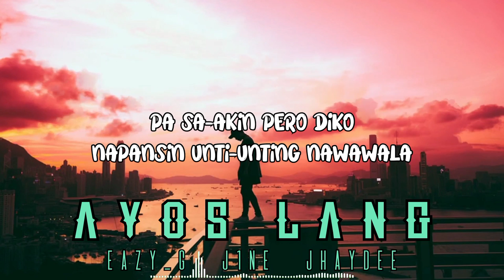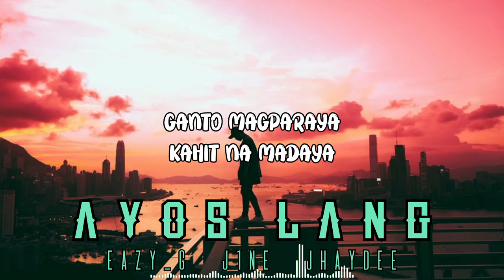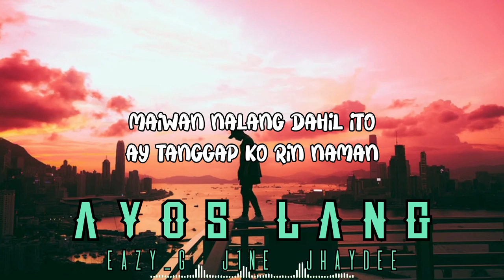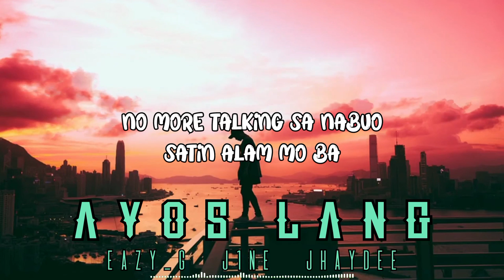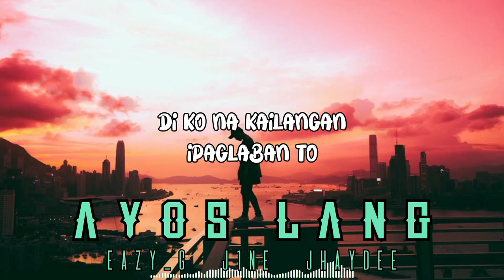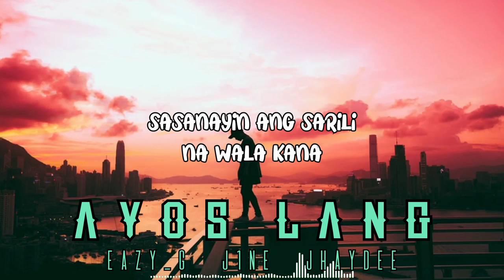AYOS LANG - EAZY-G x J1NE x JHAYDEE (Prod By: LC BEATS)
@DLF MUSIC RECORDS (PROD BY LC BEATS)

Performed and Written:
Eazy G x J1NE x Jhaydee

Lyrics :
- Chorus
Kung Hindi Ka Para Sakin Ayos Lang
Kesa Naman Palaging Masaktan
Tanggap Kona Mahal Mo Ay Iba
Sasanayin Ang Sarili Na Wala Kana (2x)

- Verse 1
Kakaumay Na Umibig Tila Parang Nanabang Dati Mo Na Pag Ibig Akala Ko Noon Lamang Pa Sa-akin Pero Diko Napansin Unti-unti Nawawala Pag Tingin Na Matamis Naglaho Na Parang Bula Naalala Kopa Mga Panahon Na Sinabe Mo Sa-akin Na Kumapit Sa Tiwala At Sayo Ay Maniwala Balang Araw Magsasama Salita Nakakagana Galing Sayo Iyong Bunganga Pero Ang Lahat Pala Ay Tila Para Para Bang Kalokohan Kung Isipin Ba Hindi Ka Pala Sa-akin Tinangay Nalang Ng Hangin Binitawan Na Pangako Kasabay Ng Ala-ala Natin Dalawa Naglaho Dapat Pala Umiwas Nalang Sa Isang Katulad Mo Para Dipa Nasaktan Dinanas Ng Kagaya Ko Nakakagil Talaga Pero Walang Magagawa Kung Di Hayaan Ka Nalang Kung Dyan Kana Ba Masaya Dapat Nalaman Mo Malabo Na Habulin Pa Nakakasawa Na Palagi Sarili Maging Tanga Dami Kung Natutunan Simula Mo Na Abanduna Pagmamahal Inakala Ko Pa Naman Ako Na Aaalay Sa Bawat Problema Mo Daladala Subalit Ang Kasama Lalake Ay Iba Mananatiling Ala-ala Nalang Ang Lahat Sa-atin Habang Kayo'y Masaya Eto Ako Nanalangin Sana Dika Saktan Paluhain Ng Lalake Na Pinili Mo Na Makasama Dyan Sa Kama Sa Gabe Paman o Umaga Ganto Magparaya Kahit Na Madaya Sadya Ang Tadhana Dapat Mapayapa Ang Buhay Pa Rin Kahit Na Wala Ka Sa Tabi Tandaan Mo Kakayanin Tatahakin Mag Isa Sularanin
Sisikapin Nawala Wala Kana tatanggapin Kona Kung Di Ka Para Sakin

- Chorus
Kung Hindi Ka Para Sarin
Ayos Lang
Tanggap Kona Mahal
Mo Ay Iba

- Verse 2
Kung Hindi To Para Satin Ay Ayos Lang
Sakit Na Ginawa Mo Ay Palilipasin Nalang Kahit Mahirap Na Bumangon
Ay Hindi Ko Alam Kung Bakit Ba Nangyari Ang Hindi Ko Inaasam
Mapagbiro Na Tadhana Akoy Pinaglaruan Hinayaan Ko Nalang Hanggang Loob Koy Gumaan
Kaya Ayos Lang Na Akoy Masaktan
At Maiwan Nalang Dahil Ito Ay Tanggap Ko Rin Naman
Pero Di Pa Din Ako Susuko Na MagAntay Ng Iba Imahinasyon Ko Sayo Ay Ititigil Kona Dahil Tanggap Ko Nang May Mahal Ka Ng Iba Kaya Di Na Para Asamin Pa Kita Sinta Dedma Nalang Sayo Kung Makikita Pa Kita No More Talking Sa Nabuo Satin Alam Mo Ba
Wala Akong Dapat Isipin Na Paraan
Kase Ikaw Ang Gumawa Nyan Sinta.

- Chorus
Kung Hindi Ka Para Sakin
Ayos Lang

- Verse 3
Isang Malaking Kamalian
Kapag Ikay Pinigilan
Kaya Ikay Sinigihan
Para Walang Pagsisihan
Di Ko Na Kailangan Ipaglaban To
Di Naman Ikaw Ang Kapalaran Ko
Kaya Gusto Ko Sana Malaman Mo
Na Ayos Lang Ako Kahit Iniwan Mo
ohh Ayos Lang Kahit Masaktan
Kase Wala Naman Ng Karapatan

(Wala Na)

Ituturing Nalang Nakaraan
Masasanay Din Na Wala Ka
Sayo'y Hindi Na Aasa
Mahirap Man Pero Sana
Kayaning Di Ka Kasama
Kakayanin Nalamang To
Ngayong Nandyan Sya
Sanay Ingatan Mo
Para Di Ka Masaktan..

- Chorus
Kung hinde ka para sakin ayos lang

-Outro
Ohhhh Ayos Lang
Kung San Ka Sasaya
Yeahhh
Ayos Lang.